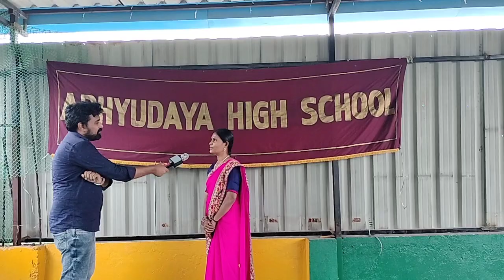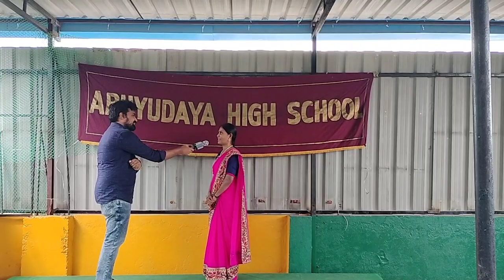Part -3 Abhyudaya High School, Gandhinagar, Hyderabad